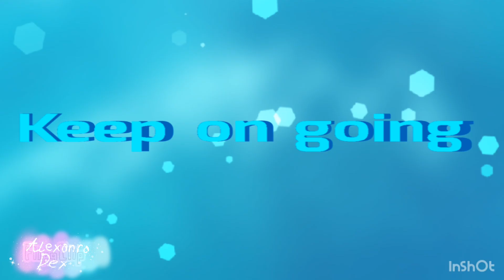Keep on going Meme Animation || my new oc Romeo || Happy b-day my little brother!😘🥳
It’s my new OC Romeo

Animated on
FlipaClip  fps 14 layers 6
Ibispaint X
inshot
Original @KittydogCrystal
Люблю тебя братик!!😘😘🥰🤩🤩😍🥰